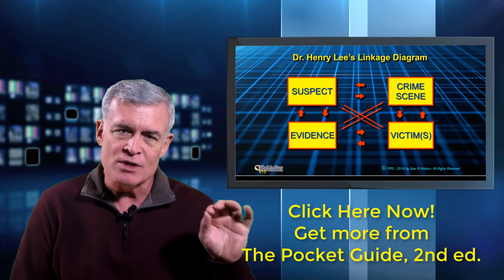Logic Behavior Dominant Interview | Tip #97 of 101 Interviewing and Interrogation Tips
Interviewing Tips #97 of 101 Tips for Interviewing and Interrogation. What about the logic behavior dominant subject?  How do they think and solve problems?  How do they see themselves?  Watch episode #97 and learn the strategy and tactics that will give you the best results!

Want more extensive training for your investigative personnel or association?

I create Innovative 21st century Interviewing and Interrogation Techniques & Training that meet the demands on 21st-century Investigators. For training programs contact Stan

★     The Problem –
You have seen time and time again, highly competent professionals struggle to obtain consistently meaningful information during interviewing and interrogation. The issue often isn’t intelligence or intent. It’s the lack of advanced skill sets.   Check Here for the Learning Tools We have Available

★  My Clients -
    • Government, Intelligence & Military analysts, counter-terrorism specialists, and Special Forces trust me to prepare them for the task of getting accurate information using effective interviewing techniques.
    • Local law enforcement agencies use my narrative-based interviewing techniques to assist crime victims and reduce false confessions.
• Private corporations use me to educate their employees on proper interviewing techniques because bottom line - there is a cost to not knowing the truth. Read:" Why Interviewers Don't Know How To Tell If Someone Is Lying."

★  Your Benefits -
    Your investigators will learn to be proficient at conducting professional and ethical interviewing techniques, use methods that ensure justice for victims, protect the offenders' rights and deliver critical intelligence information that can save hundreds of lives.

★ Contact Stan if your investigators
    • Have had little or no interviewing and interrogation training,
    • Had interviewing and interrogation training that's seriously flawed / produces poor results,
    • Have a true desire to advance their interviewing and interrogation skills to a superior level,
    • Are exposed to legal liability due to improper interviewing and interrogation techniques.
    The Benefits of hosting training -

★   Why Call? -
    Because you'll benefit from my 30+ yrs experience as an interrogator. My 50,000 + hours as an interviewing and interrogation instructor with a video library of 1200+ inmate interviews. And recognized expert with knowledge of human behavior, speech and body language.

★ Media Coverage
    Known as “The Lie Guy®”, I have appeared on Crime Watch Daily, ABC, CBS, CNN, Fox News, NBC, France Channel One, and Australia Today. I have been profiled twice on National Geographic and was host / technical adviser on National Geographic's "The Science of Interrogation.”